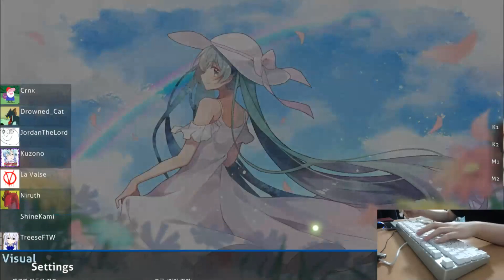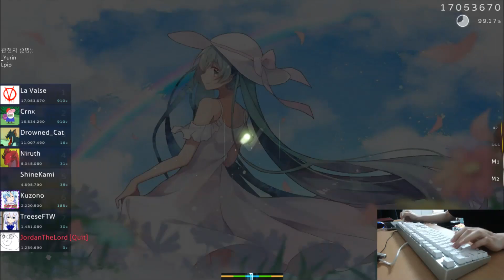First Storm [Confidence]